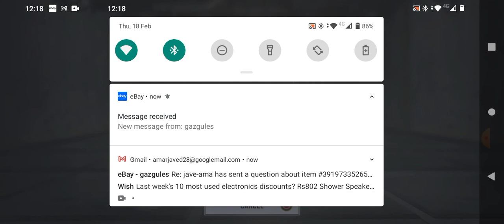do not watch